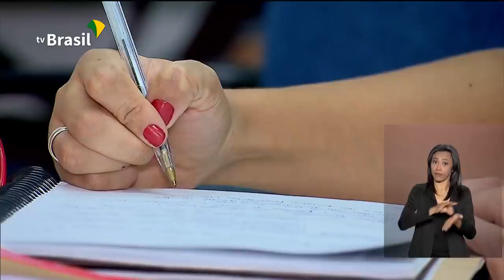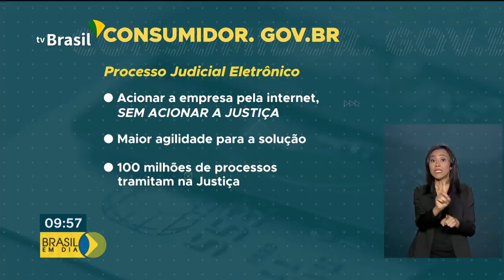Brasil em Dia - 21 de maio de 2019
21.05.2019 - Confira os destaques desta edição:  Presidente Jair Bolsonaro reúne conselho de governo no Palácio da Alvorada. Prazo para pagamento da taxa do Enem termina nesta quinta-feira.